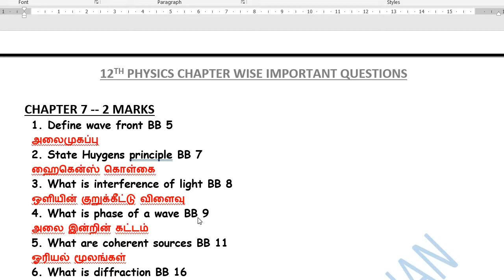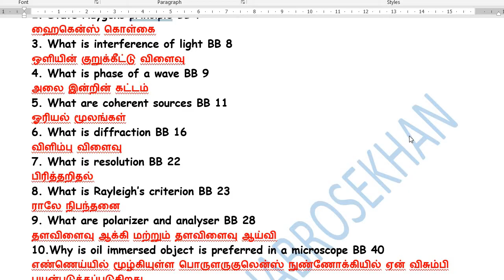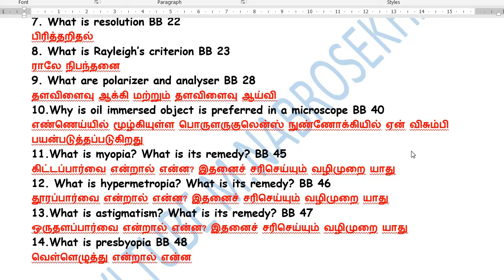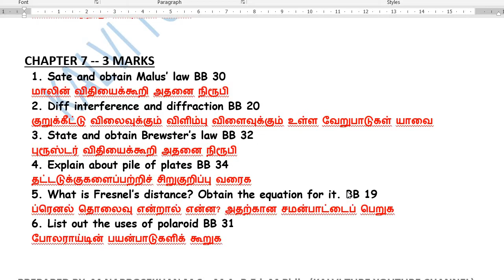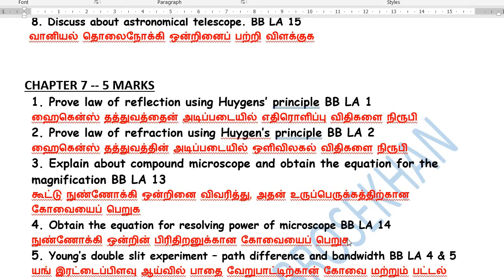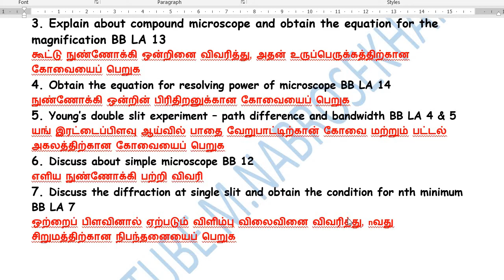12th Physics Chapter 7 important Questions